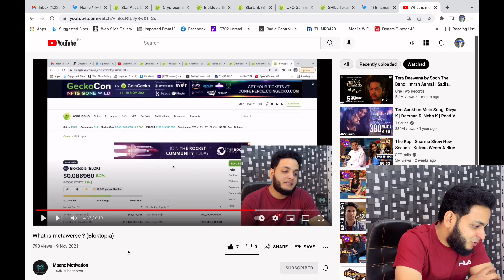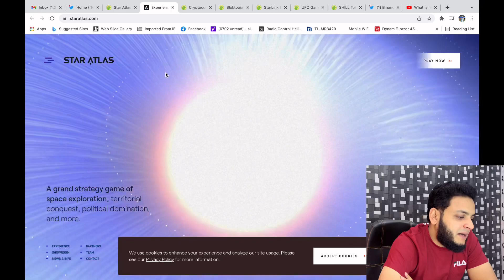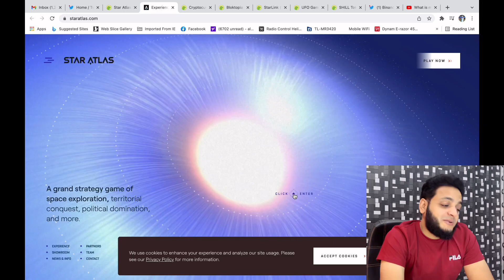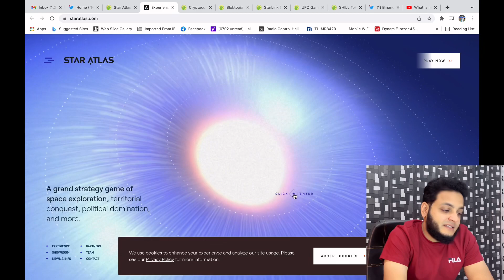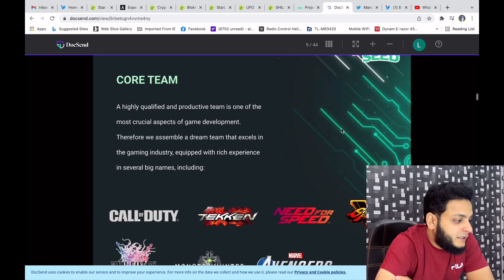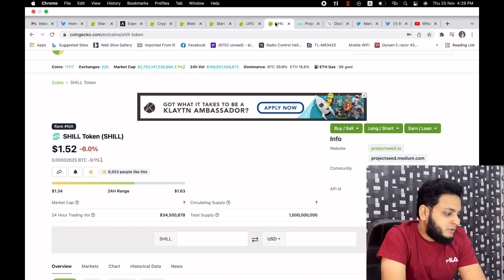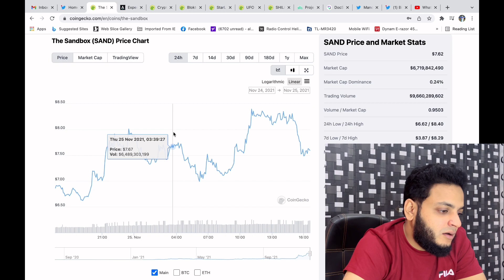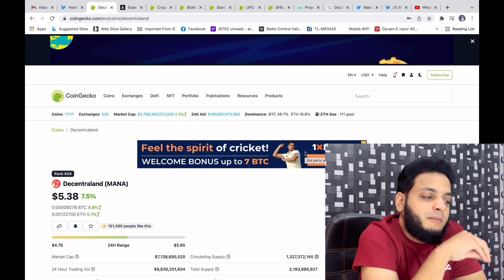Top 5 Metaverse and gaming projects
Top Metaverse and gaming coins
Spot trading
Make money online
Online earning